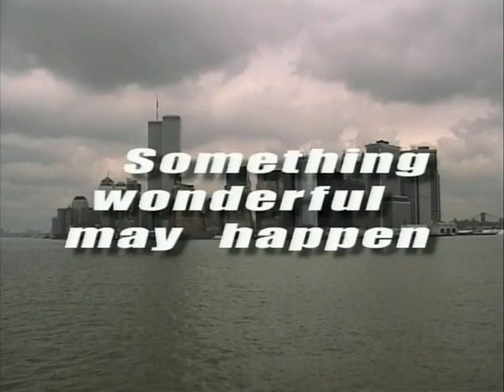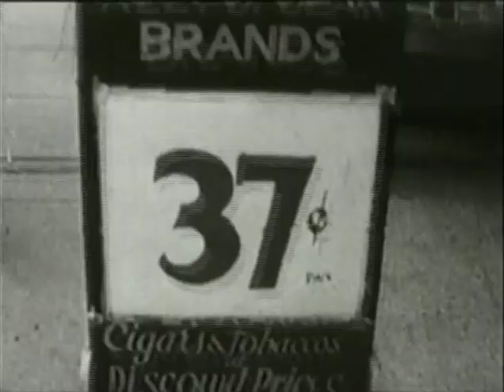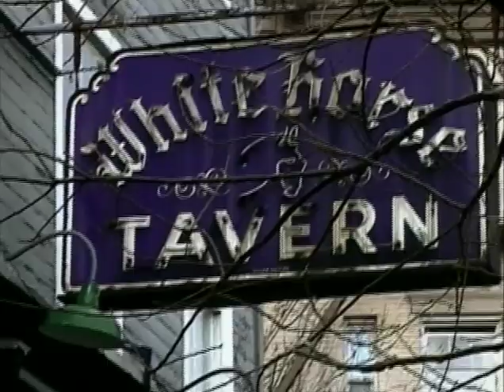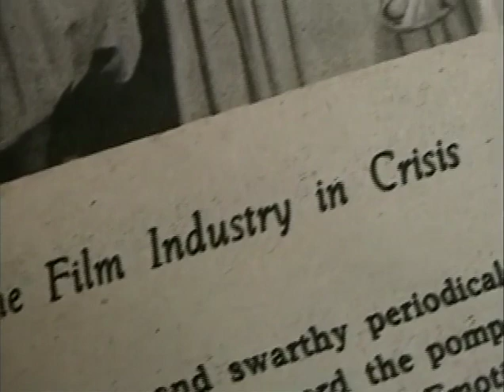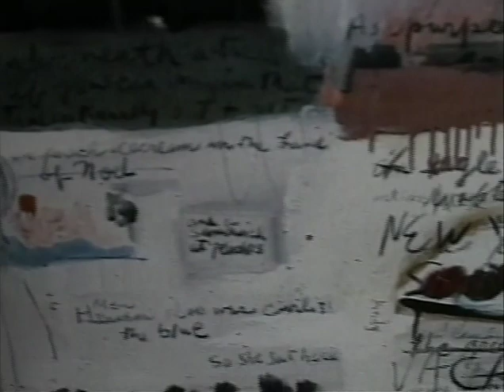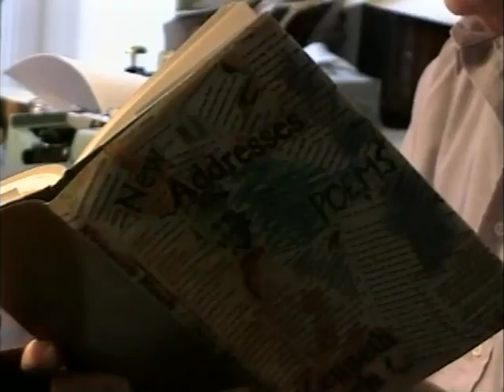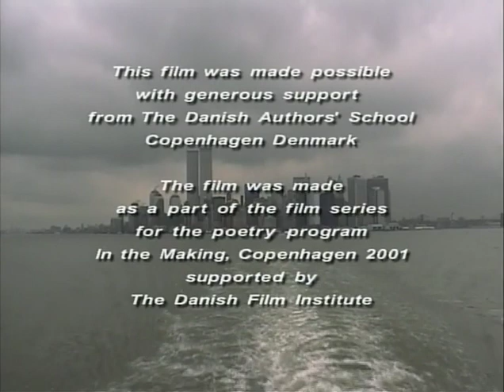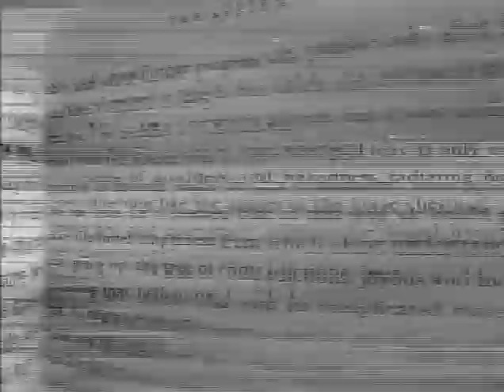Something Wonderful May Happen New York School of Poets and Beyond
The New York School of poetry began around 1960 in New York City and included poets such as John Ashbery, Barbara Guest, Kenneth Koch, and Frank O’Hara. Heavily influenced by surrealism and modernism, the poetry of the New York School was serious but also ironic, and incorporated an urban sensibility.

Filmed in 2001, this Danish documentary is a rare effort to document on film the history of the New York School of poets. The film focuses on John Ashbery and the late Kenneth Koch, featuring readings and interviews. The film also includes footage of Frank O’Hara from the 1960s, reading, answering questions, talking on the phone, and occasionally juggling all three at once.

Unfortunately the life and work of James Schuyler receives almost no mention and the poet Barbara Guest is left out entirely. Poets David Lehman and Charles Bernstein provide much of the commentary. Remarkable moments with artists Jane Freilicher, Alfred Leslie, and Larry Rivers provide the most unvarnished and interesting portraits of the poets. The writers Hettie Jones, Jordan Davis and Bill Morgan also read and provide commentary on the influence of the New York School.

Produced and directed by Lars Movin, Niels Plenge and Thomas Thurah (2001). Not Rated. Distributed by Filmakers Library